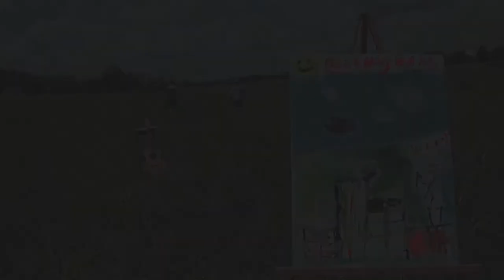Paint Me a Birmingham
We asked Sam and Wes to make a video that describes Grunt Week, which is a week of painting houses in Birmingham. This is what they came up with.